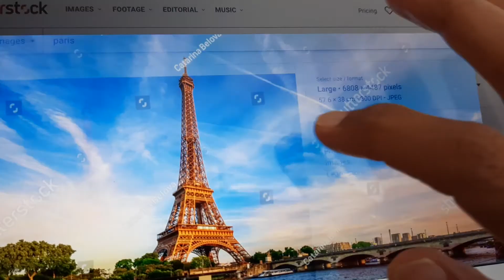Aji aisa moka phir kahan milega An evening Paris karaoke by VG 310820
Aji aisa moka Phil kahan milega - An evening in Paris- fantastic music by SJ and singing by Rafiji